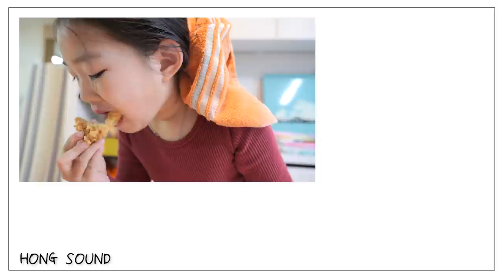재출시된 신호등치킨 생애 첫 리얼사운드 먹방 | 멕시카나 후르츠치킨 | Chicken EATING SHOW MUKBANG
아이들은 시즈닝을 맛있다고는 하는데 치킨 자체에 아주 살짝 매콤한 맛이 있어 치킨은 못먹었습니다 ㅋㅋ